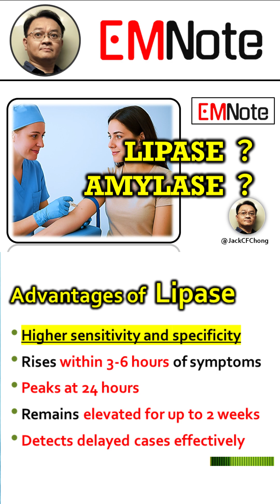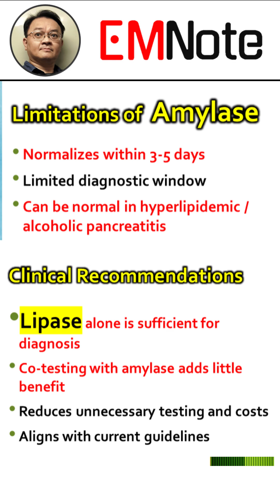Pancreatitis Dx：Lipase better than amylase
Lipase is superior to amylase for diagnosing acute pancreatitis due to higher sensitivity and specificity.

Lipase rises within 3-6 hours of symptom onset, peaks at 24 hours, and remains elevated for up to two weeks, allowing detection even in delayed presentation.

Amylase rises similarly but normalizes within 3-5 days, limiting its diagnostic window. Lipase is preferred in special cases like hyperlipidemic or alcoholic pancreatitis, where amylase can be normal.

Current guidelines and evidence recommend lipase alone, reducing unnecessary testing and healthcare costs, as co-testing with amylase adds little diagnostic benefit.